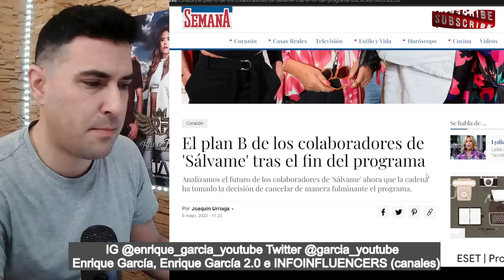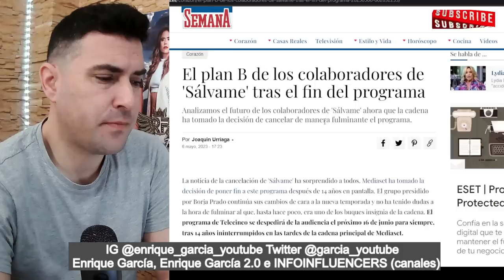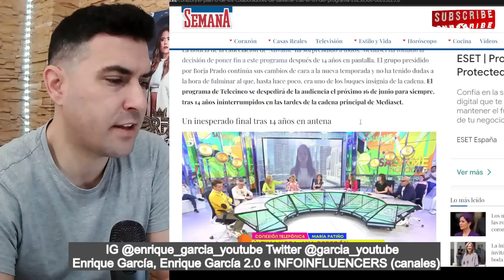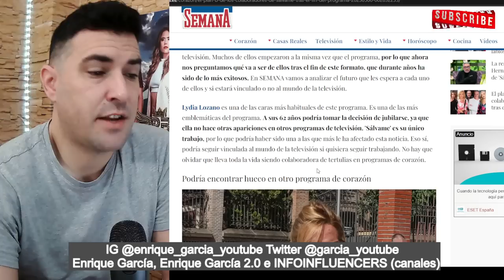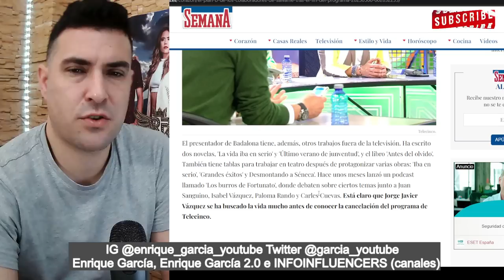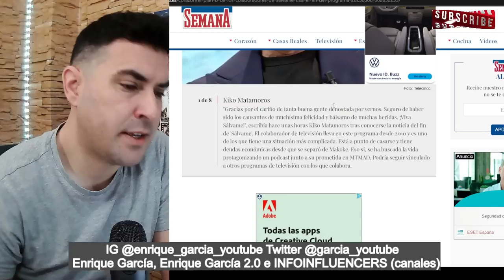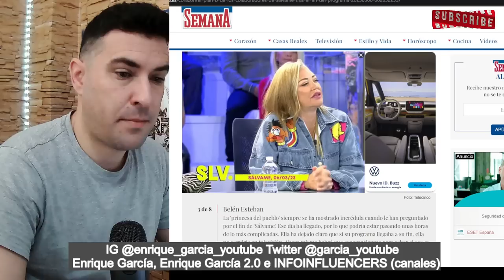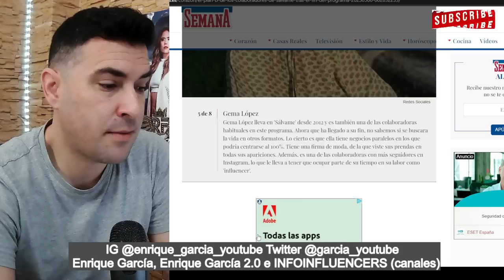FILTRAN el FUTURO de los COLABORADORES de Sálvame, tras el CIERRE.